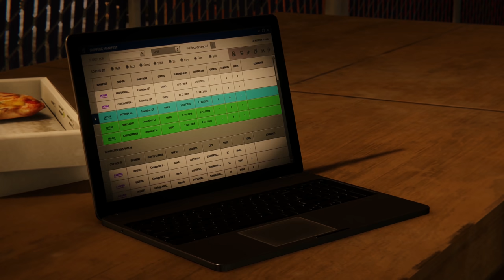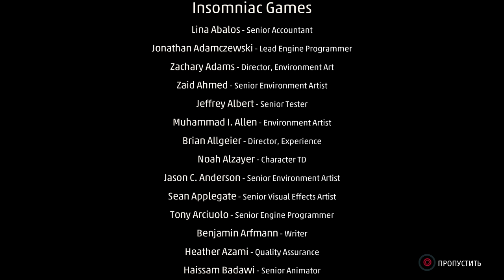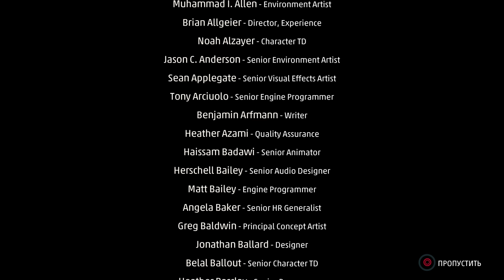Человек-Паук PS4 Прохождение - ФИНАЛ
Кьюбс и его прохождение дополнения "Ограбление" для игры "Marvel's Spider-Man" для PlayStation 4!